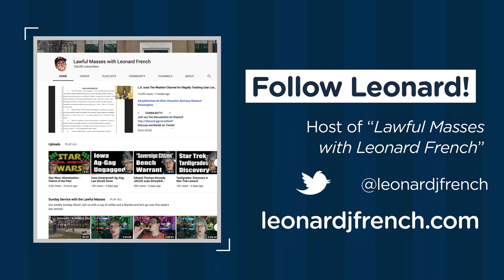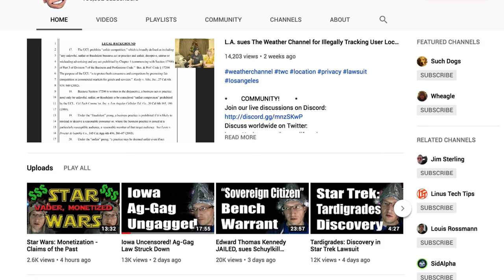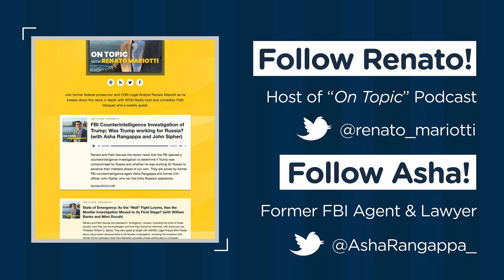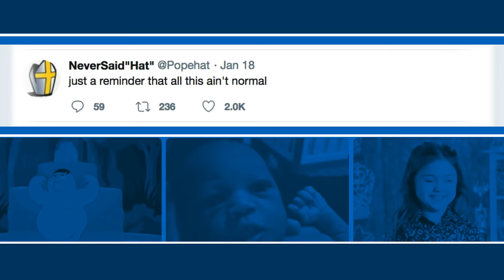Top (Other) Lawyers to Follow in 2019 and a LegalEagle Manifesto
Here are the lawyers you NEED to follow this year.

Hey LegalEagles!  With the new year, getting good information about the legal issues of the day is more important than ever.  I only have some much time to produce videos.  So if you’re craving more cutting edge legal analysis in between my videos check out these folks:

Honorable Mention: Ben Wittes and LawFare
Not a lawyer, but great national security analysis.

#5 - Leonard French
Your “favorite” copyright attorney

#4 - Seth Abramson
The king of twitter threads on the Trump Admin

#3 - Renato Mariotti and Asha Rangappa
Level-headed legal analysis from multiple perspectives
ontopicpodcast.simplecast.fm

#2 - Preet Bharara
Probably the best interviewer working today (lawyers get good training for that sort of thing)

#1 - Ken White a.k.a. Popehat
The best thing on twitter: @popehat
Perhaps the best podcast out there

If you’d like to see me critique your favorite legal TV show or movie like Suits or Better Call Saul, check out my Real Layer Reacts series,